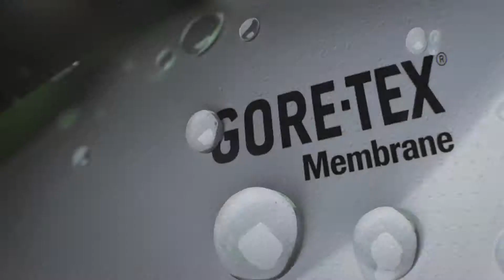Desarrollado para la velocidad: GORE-TEX Active - Tráiler (Español)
¡La bicicleta frente al trail running! ¿Quién es más rápido? ¿Quién ganará el reto?

Extremadamente transpirables, ligeros, minimalistas y especialmente desarrollados para actividades altamente aeróbicas: Productos GORE-TEX Active.

Los deportistas de GORE-TEX Janelle Smiley, Tamara Lunger y Greg Hill confían en las prendas GORE-TEX Active en sus proyectos de velocidad por las montañas de todo el mundo. Impermeabilidad duradera, cortaviento y extremadamente transpirables -- Los productos GORE-TEX Active aseguran una comodidad total durante las actividades más intensas, ya sea esquí de montaña, esquí nórdico, carreras de resistencia o ciclismo. ¡Mira el vídeo!